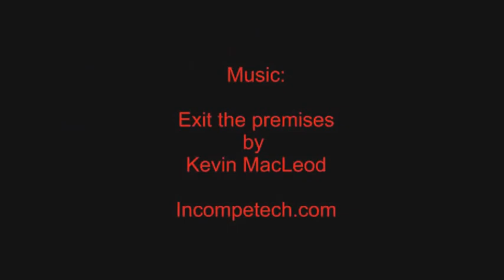heel less shoes_zapatos sin tacones